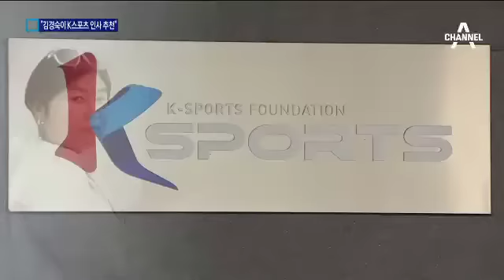“이대 전 학장, 최순실에 고위 인사 추천”